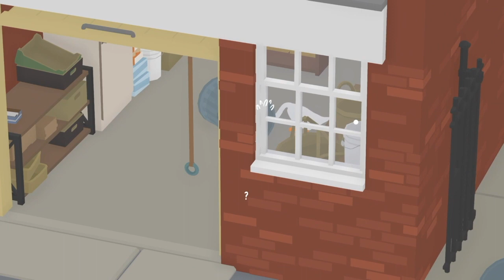游戏录播 大鹅（三）捣蛋鹅